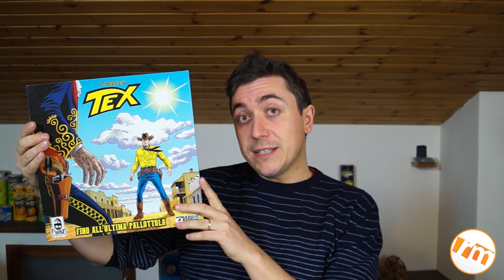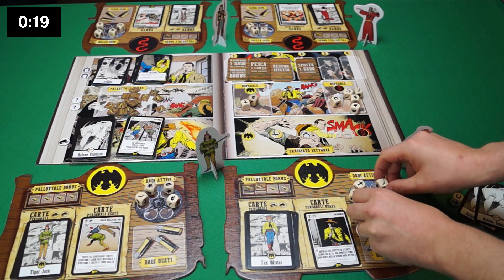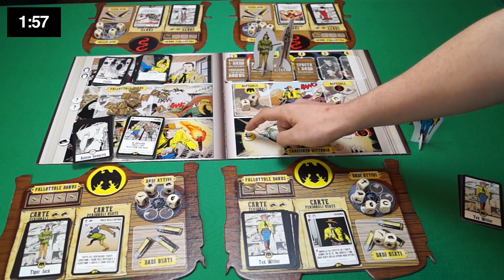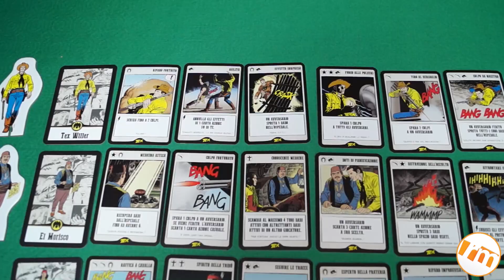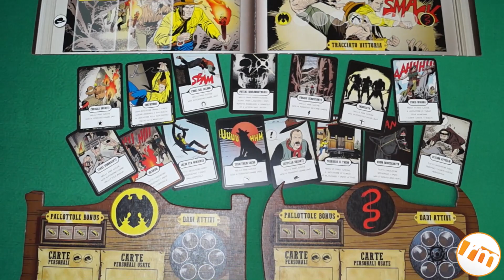Recensioni Minute [193] - Tex: fino all'ultima pallottola